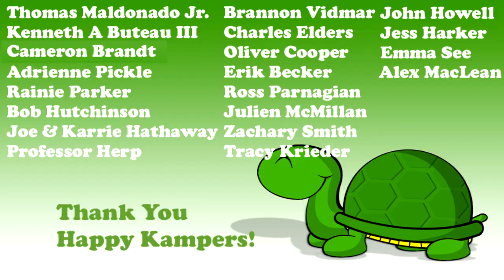The Iguanas have taken over the Kamp!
My Cuban rock iguanas, Lola and Guapo, have been set free to run around the Kamp Kenan reptile sanctuary!  Watch these amazing lizards interact with the red foot tortoises, the backyard pond, the vegetation and me.

Visit Fluker Farms for the best deals on reptile food & gear

This is the place for serious reptile lovers!  We have tons of expert info on pet lizards, habitat, snakes, turtles, sulcata tortoises, terrapin, crocodiles, alligators and all sorts of scaly & misunderstood creatures in Florida.  We also love to learn from other animal experts, like Chandler's wild life, who are happy to share knowledge about pets.  That’s what Kamp Kenan is all about. We love reptiles & science and we know you do too. This is why we do what we do. Animal conservation in the modern world matters, we're out there living it and doing it every day. This is real life, these stories are real, and our sole purpose is education in action for you so that you can learn something new every day and one day perhaps get involved yourself. It's that simple.